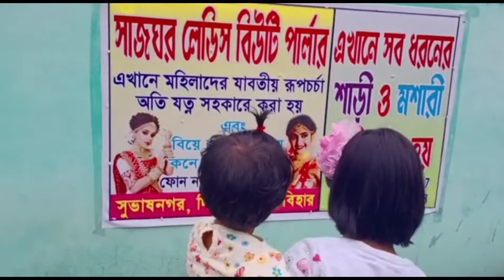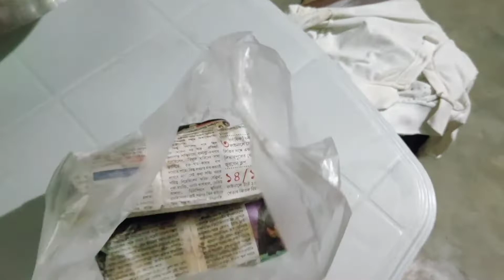BengaliVlogPayel ||কালী পূজার রাতে আমরা অনেক মজা করলাম,বাজি ,(part- 2)dinner করতে গেলাম বাইরে